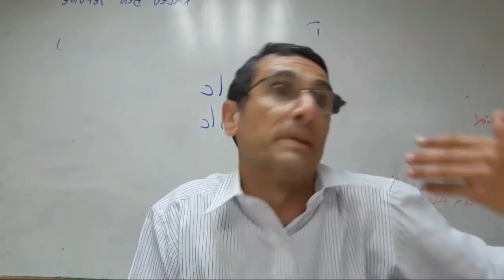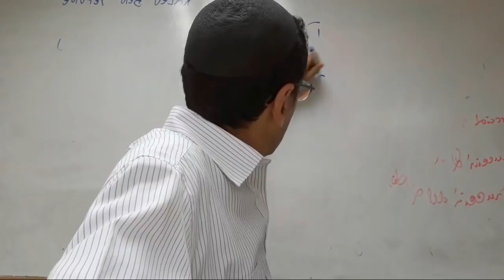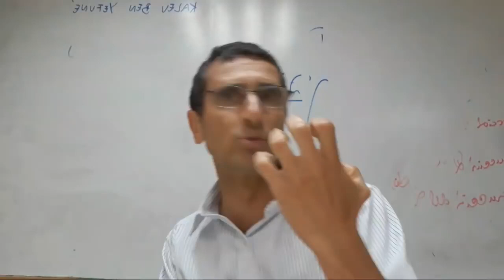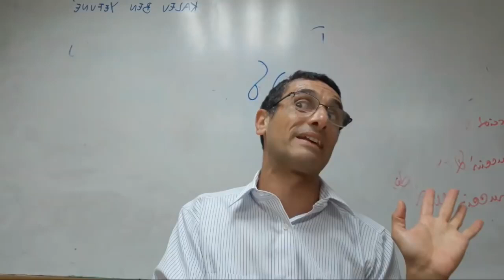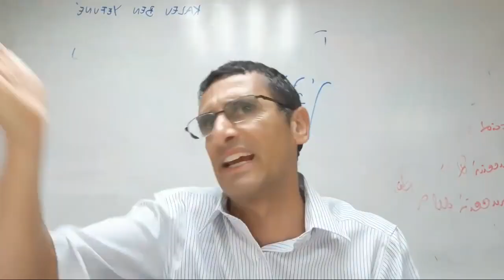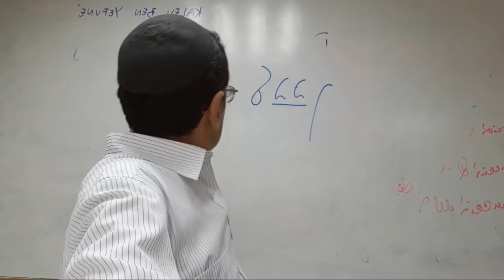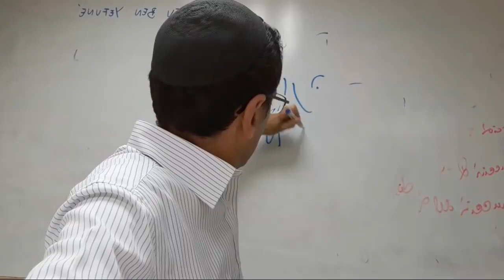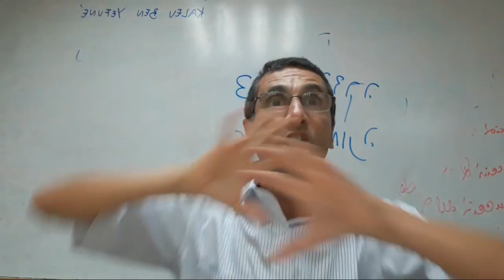Parashat Vaetjanan El Shema Israel 4 rab natan nenashe